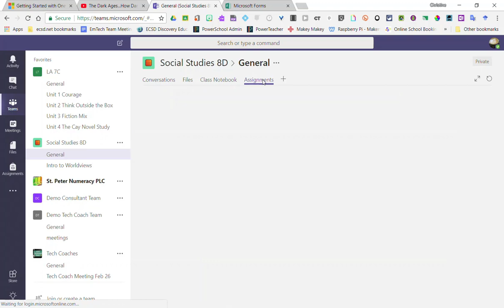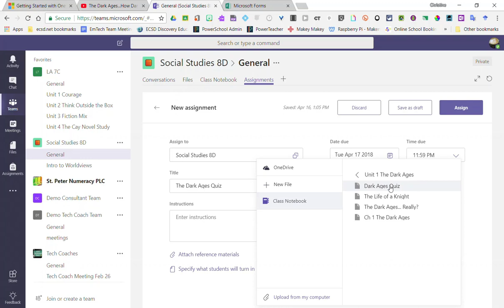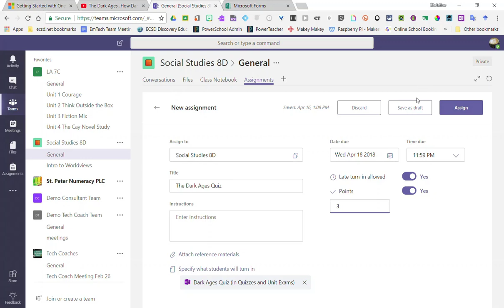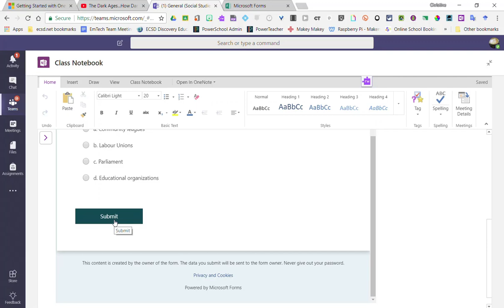OneNote & Teams 7: Creating Assignments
In this video, we will take a closer look at how we can create assignments in our Class Team that incorporate content from the Class Notebook in Microsoft Teams.